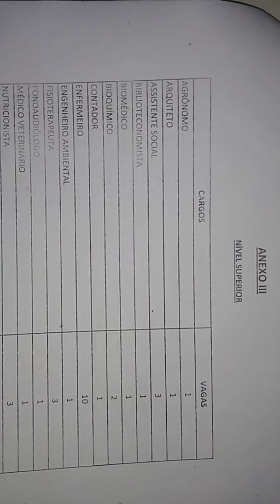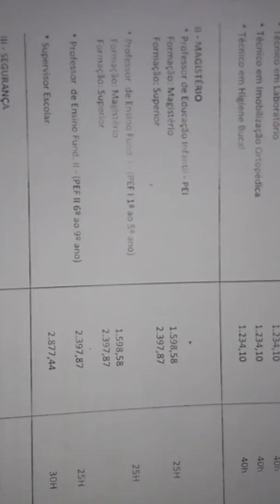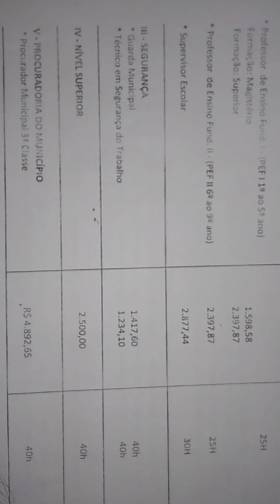SALÁRIO de 124 vagas para CONCURSO PÚBLICO DE CODÓ MA 2019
SALÁRIO de 124 vagas abertas para CONCURSO PÚBLICO DE CODÓ. O projeto de lei ainda depende de aprovação da Câmara de Vereadores, ainda sem data para lançamento de edital